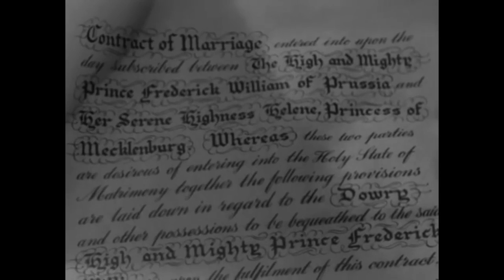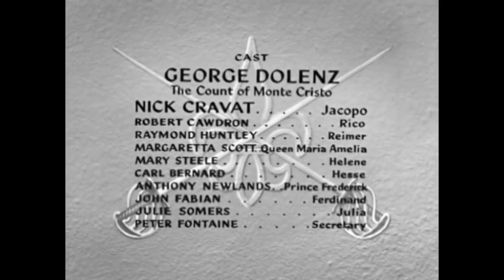The Count of Monte Cristo MECKLENBURG